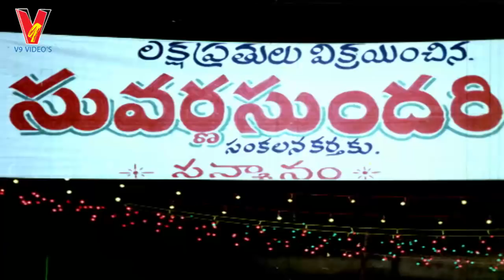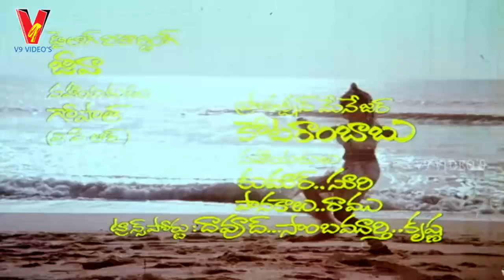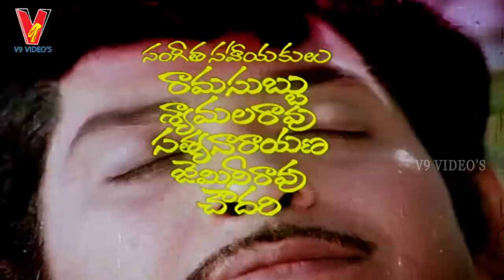SUVARANA SUNDARI | TELUGU FULL MOVIE | CHANDRA MOHAN | JAYA SRI | JAGGAIAH | V9 VIDEOS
Watch And Enjoy Telugu Full Movie Suvarana Sundari on v9 videos, featuring Chandra Mohan, jaya Sri, jaggaiah among others Directed by Veram Masthan Rao Produced by Attla Brama Reddy and Music by Ramesh Naidu